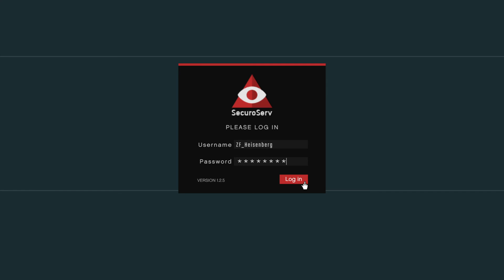SecuroServ Login | GTA Online